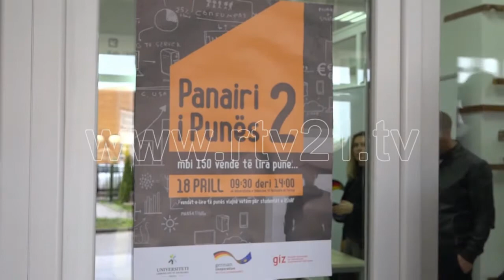PANAIRI I PUNES NE FERIZAJ 18 04 2019